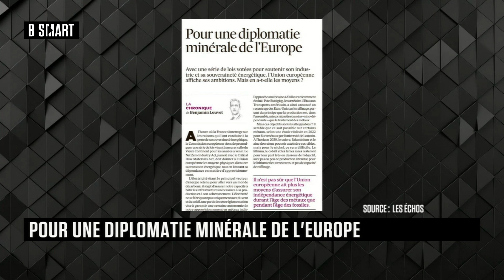BE SMART - L'interview de Benjamin Louvet (Ofi Invest Asset Management) par Stéphane Soumier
Mardi 13 juin 2023, BE SMART reçoit Benjamin Louvet (Directeur de la Gestion Matières Premières, Ofi Invest Asset Management)